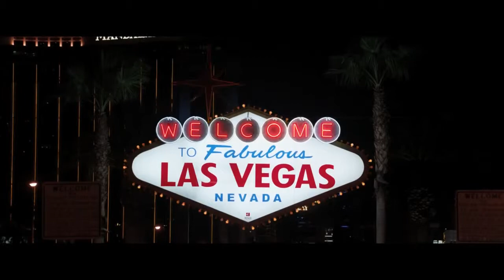The Hangover 3 trailer review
Reel Talk NOLA The Hangover 3 trailer review

Season 2 Episode 2 pt 4